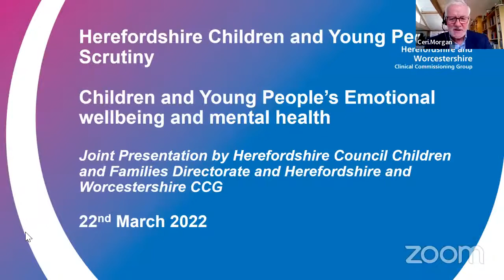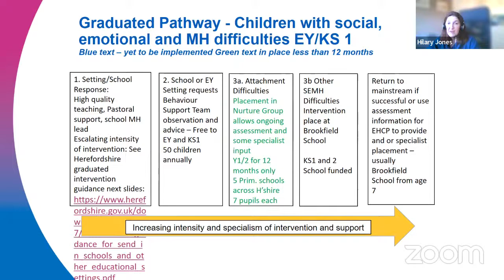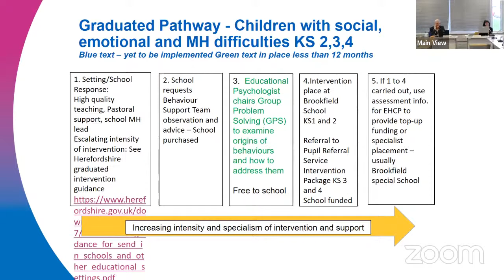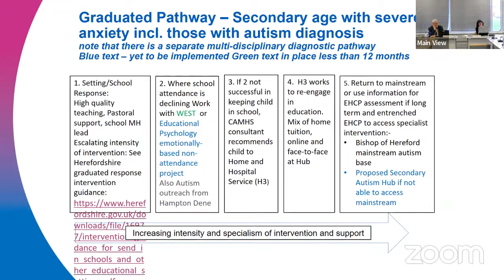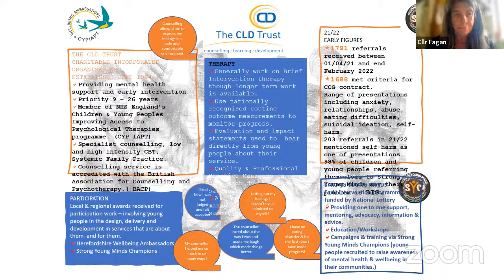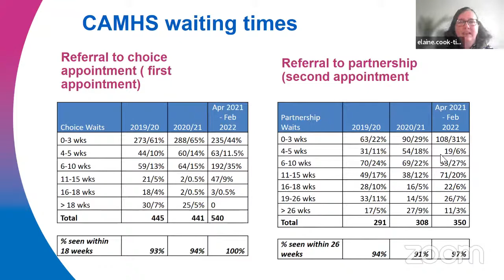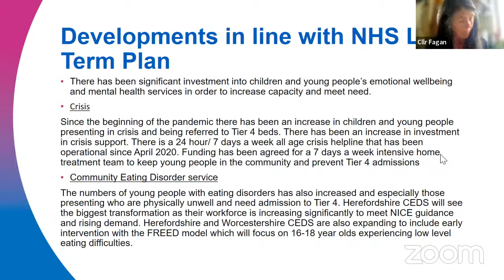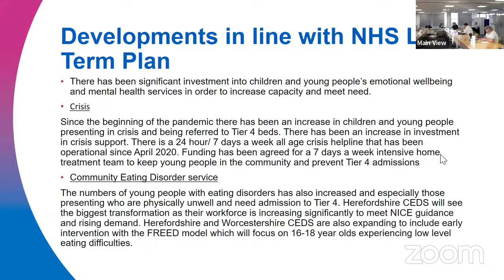Children and young people scrutiny committee - Tuesday 22 March 2022 2.30 pm